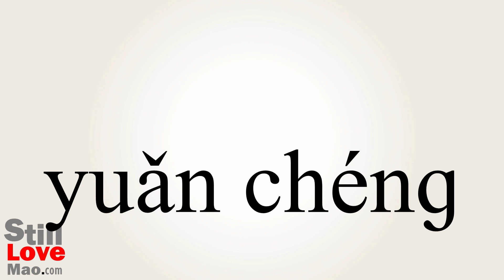How to Say Remotely in Chinese